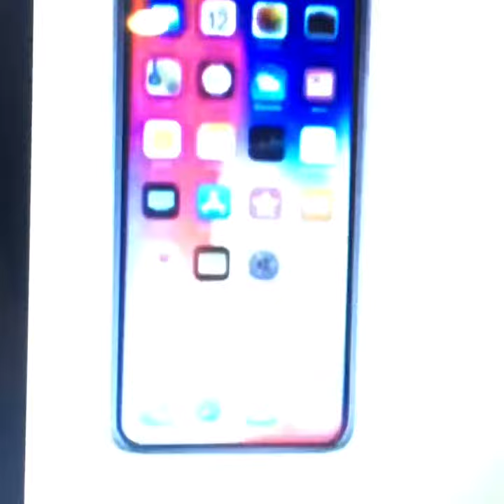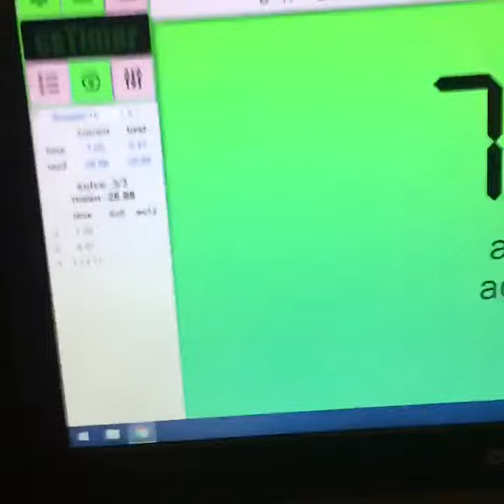Five things cubers love!!!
Cubing